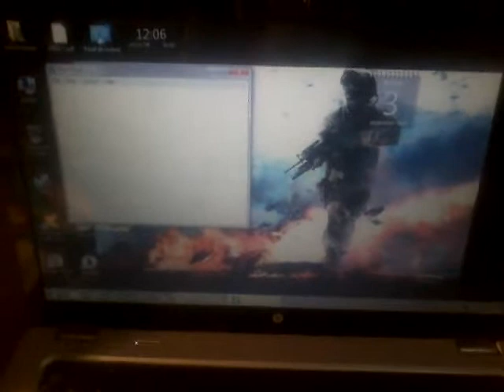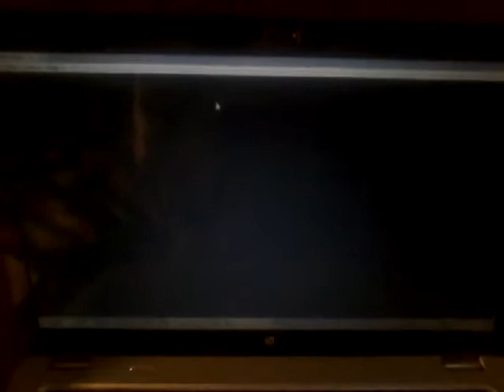lego ninjago cars 3 mario movie ponchy wipeout plays mario.exe darkness awaits the mushroom kingdom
logan